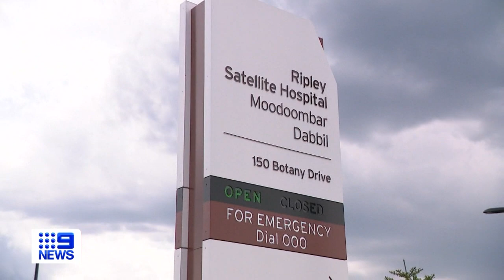New satellite hospitals cause confusion in south-east Queensland | 9 News Australia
South-east Queensland’s new satellite hospitals are causing confusion with data revealing hundreds of patients are showing up in need of ‘emergency care’. It's added to calls for them be renamed after a Senior Health official was caught on tape declaring they are not hospitals.